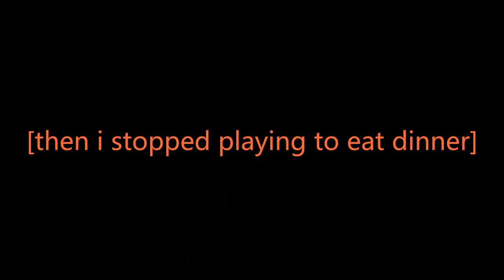Drako Nation Goes Viral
Watch out Mr. Beast Drako Nation is coming for you my guy

ft. @LeggoMyEggoFuego & @WookRook

intro & outro music made my me